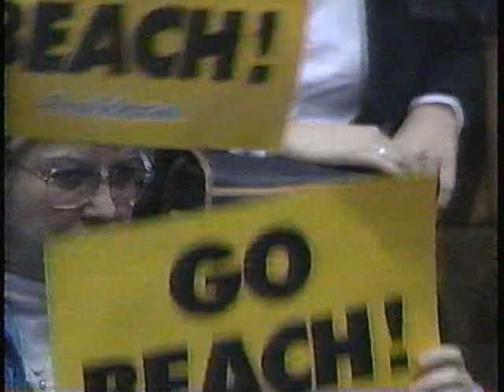1995 UCLA vs LONG BEACH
MPSF 1995 Mens volleyball. UCLA vs Long Beach State.